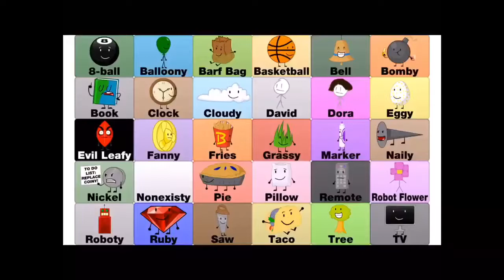Bfdi ep 17 ending but it’s reverse